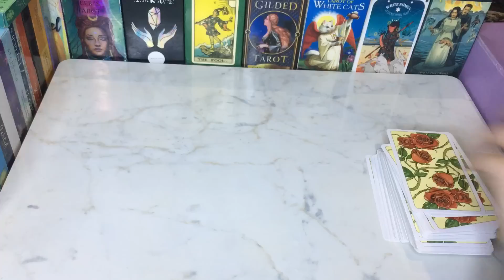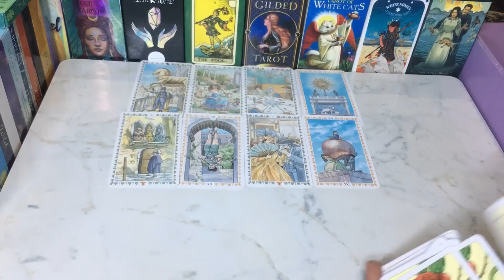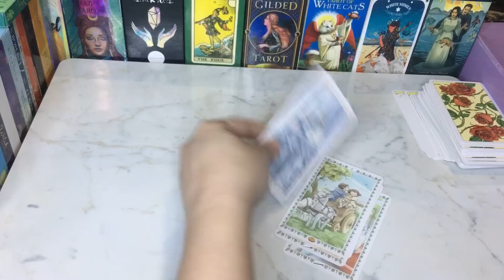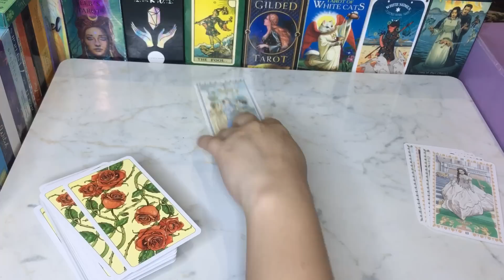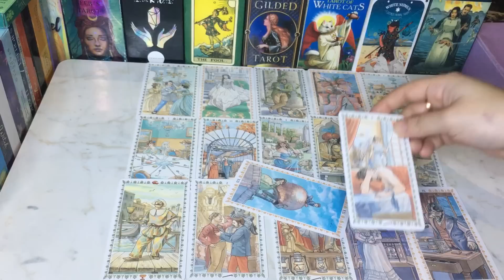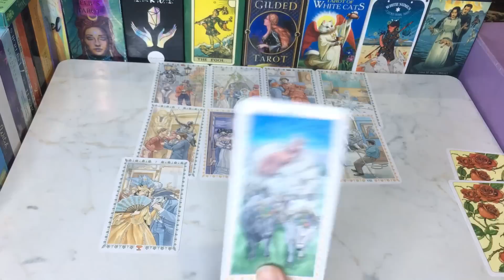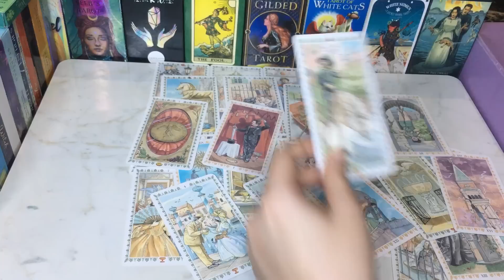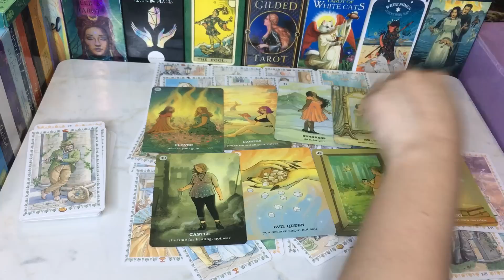☁️✨THEIR HEART SAY♥️HINDI-URDU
Hey♥️Welcome

BEAUTIFUL SOUL✨

7777